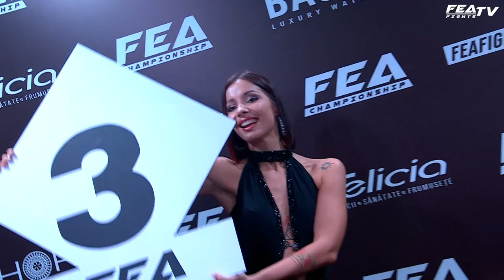FREE FULL FIGHT. Igor Zadorojneac vs Sveatoslav Vieru. FEA CHAMPIONSHIP LOADING K-1 RULES.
FREE FULL FIGHT. Igor Zadorojneac vs Sveatoslav Vieru. FEA CHAMPIONSHIP LOADING  K-1 RULES. Sep 17th 2022